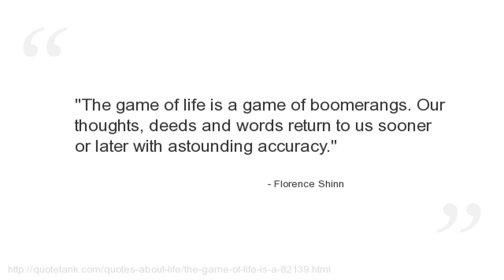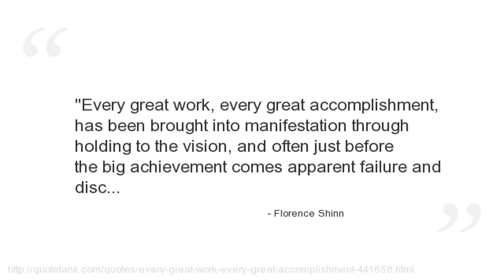Florence Shinn Quotes